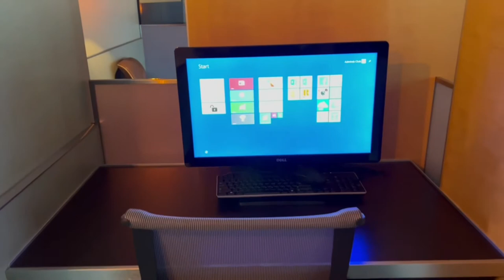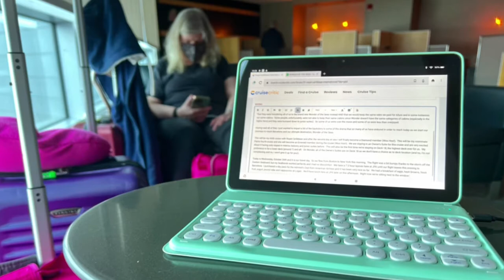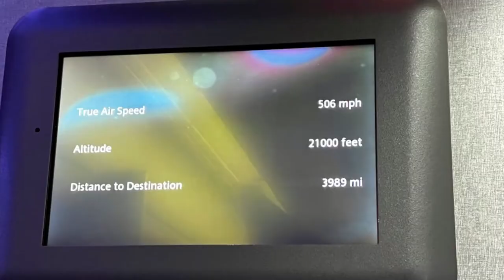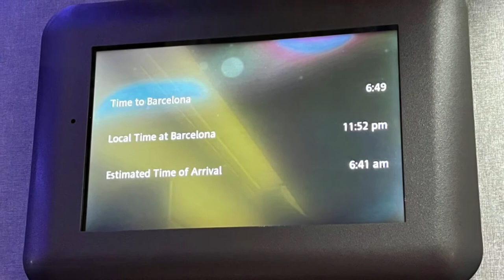Wonder of the Seas - The Adventure Begins (Vlog 1)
Join us as we fly to Barcelona to board the world's current largest cruise ship, Royal Caribbean's Wonder of the Seas, for our first ever westbound transatlantic cruise!  In this video we travel from Boston to New York where we spend some time in the American Airlines Admirals Club exploring the quiet business center section and then we check out the showers!  We had lovely showers at the Admirals Club.  Then we board our redeye for Barcelona before checking into Hotel Jazz, our hotel near the Plaza de Catalunya.

This will be the first in a series of videos on our transatlantic cruise.  Stay tuned for the next video where we explore Antoni Gaudi's La Sagrada Familia which has been under construction since 1882 and is due to be completed by 2032 (give or take a few years).  You won't want to miss that one!

Future videos will include tours of Montserrat, Park Guell, Monjuic and the Maritime Museum in Barcelona.  Then we board the ship and head out to our ports of call at Palma de Mallorca, Valencia, Cartagena and Malaga before heading out into the Atlantic for the 8 day transatlantic portion of the cruise with no land in sight!

Please check out my Wonder of the Seas playlist for other videos relating to our transatlantic cruise adventures onboard Wonder of the Seas.

Music in this video includes "I Have a Reservation" by Track Tribe and "Jazz Mango" by Joey Pecoraro.

PRODUCTS SHOWN:
Personalized luggage straps
Luggage attachment straps
Kindle Fire HD 10 Keyboard Case
TSA Approved Luggage Locks
Leather AirTag Luggage Tags (inside our luggage)
Apple AirTags (inside our luggage)